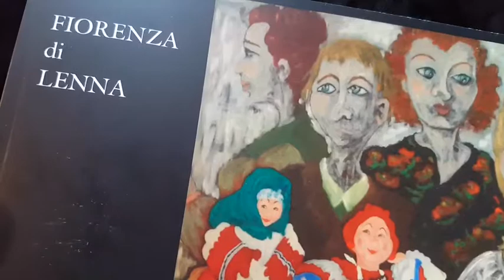FEMALE ABSTRACT EXPRESSIONIST PAINTERS : Fiorenza Di Lenna NeoExpressionism